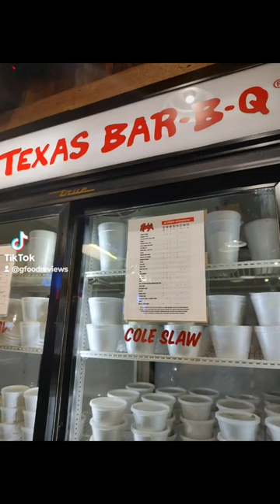Rudy's "Country Store" and Bar-B-Q Tellin' You Like It Is!